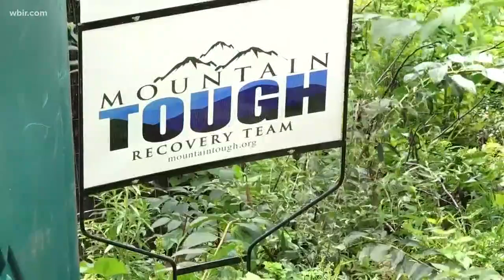Mountain Tough recovery stopping assistance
The Mountain Tough recovery team says it's fulfilled its mission of helping people in Sevier county after the November 2016 wildfires.